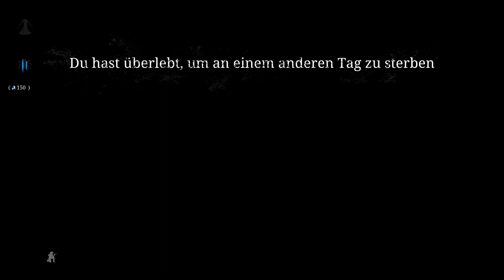Hunt Showdown (#8)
Ihr wollt noch mehr Hunt sehen? Schaut doch mal beim Johi vorbei. Der hat auch noch ein paar ältere Videos rumliegen.